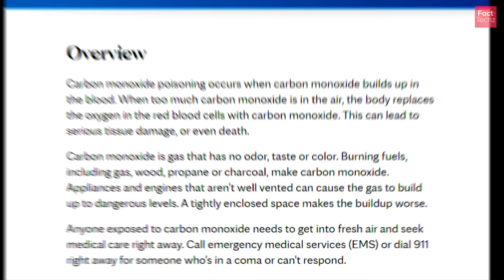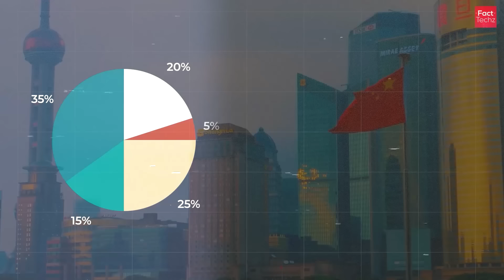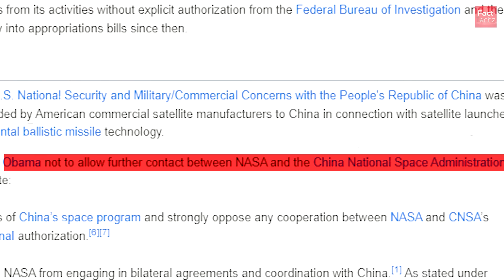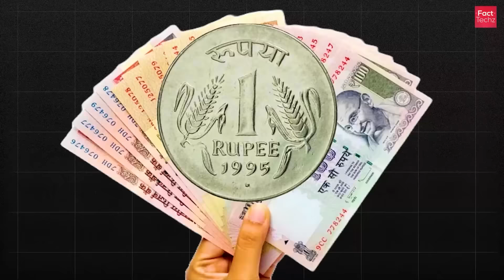₹100 के साथ ₹1 रूपए जोड़ कर क्यों दिया जाता है, शगुन और दान में? - Logic Behind ₹1 & MANY FACTS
What exactly is carbon monoxide? Why did China built a space station? Why there is ritual of 1 rs addition in Indian shaadis? Let us explore various random facts like this in this episode.

We will meet in the next video full of knowledge and information.